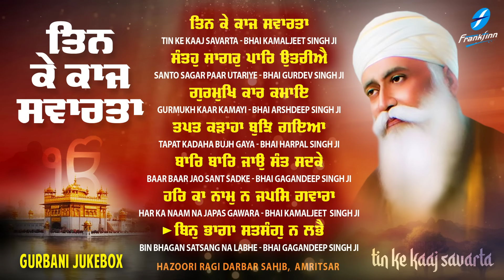Tin Ke Kaaj Savarta (Jukebox) New Shabad Gurbani Kirtan 2024 New Shabad Kirtan Nonstop Shabad Kirtan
00:00   Tin Ke Kaaj Savarta - Bhai Kamaljeet Singh Ji
09:21   Santo Sagar Paar Utariye - Bhai Gurdev Singh Ji
19:21   Gurmukh Kaar Kamayi - Bhai Arshdeep Singh Ji
25:57   Tapat Kadaha Bujh Gaya - Bhai Harpal Singh Ji
35:09   Baar Baar Jo Sant Sadke - Bhai Gagandeep Singh Ji
42:55   Har Ka Naam Na Japas Gawara - Bhai Kamaljeet Singh Ji
52:02   Bin Bhagan Satsang Na Labhe - Bhai Gagandeep Singh Ji

Credits:
Shabad Gurbani Jukebox: Tin Ke Kaaj Savarta
Voice: Hazuri Ragi Sri Amritsar
A&R / Project Manager: Ajit Pal Singh (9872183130 / 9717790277)
Creative Consultant: Harpreet Singh
Label: Frankfinn Devotional